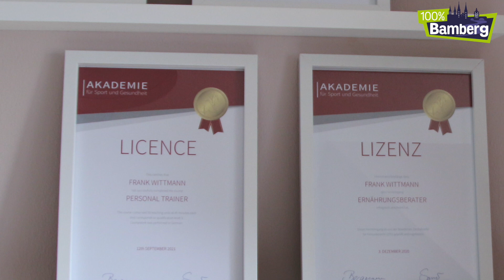Frank Wittmann, Fitnesscoach von Cleanfitness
In diesem Video erfahrt Ihr mehr über Frank und sein Unternehmen @CLEANFITNESS